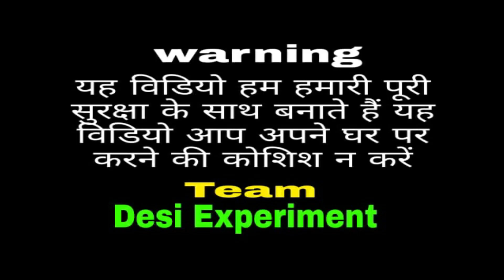Shampo Mix In Petrol || petrol Since Experiment